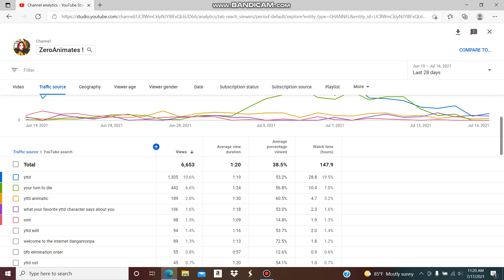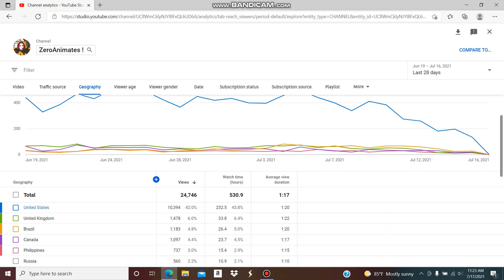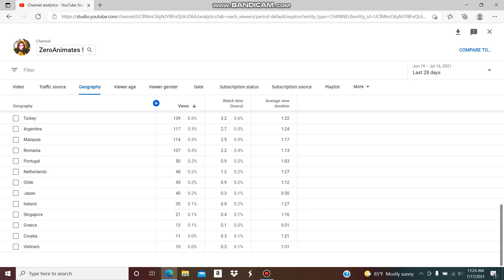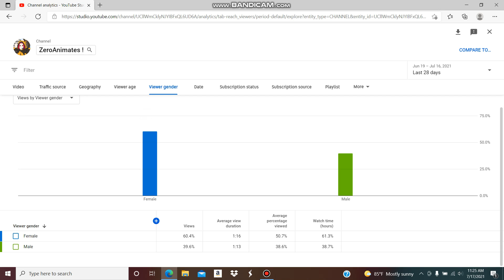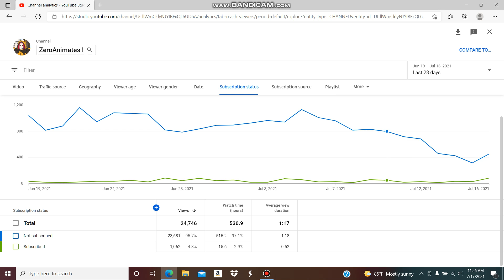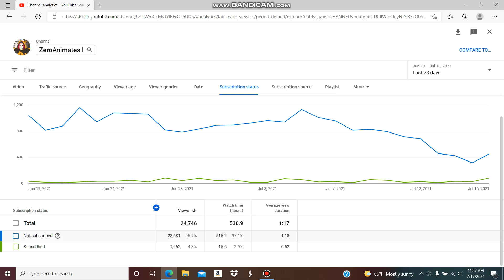I Checked my youtube Analyctics